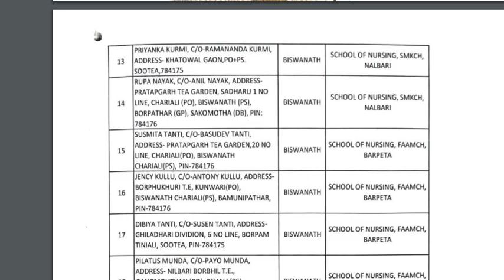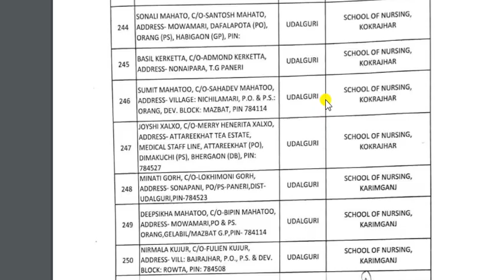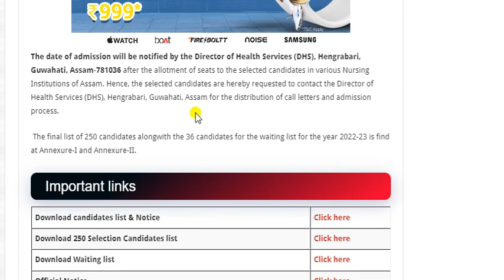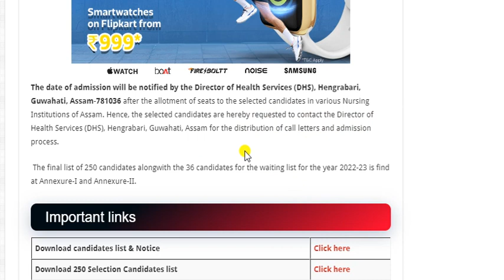Good News GNM Admission 2023 new notice out